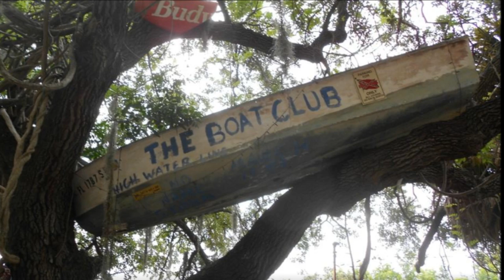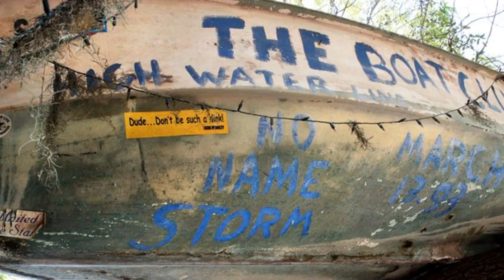the boat club Tarpon Springs Florida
In Tarpon Springs, Fl. There is a bar called THE BOAT CLUB. It is the real Florida, not the tourist mecca of the Chamber of Commerce. This is what Florida is like where it's only the locals, no tourists.